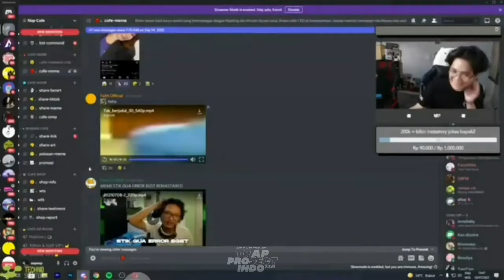Admin Fears Gak Terima Di Kasih Role Badut Krispi Di Discord Napcafe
🔰DISCLAMER